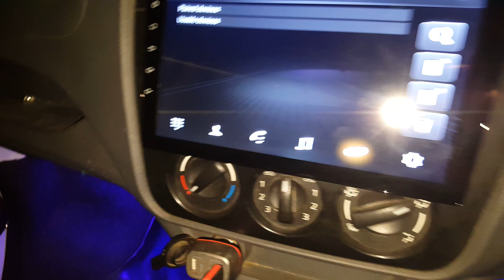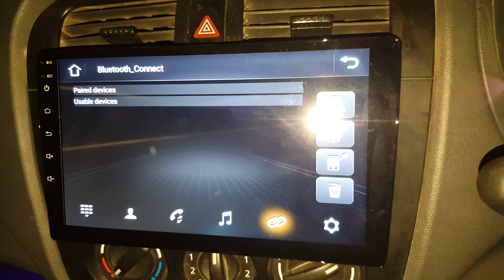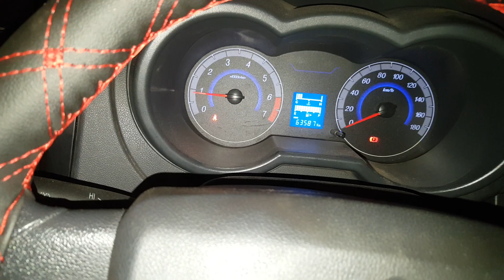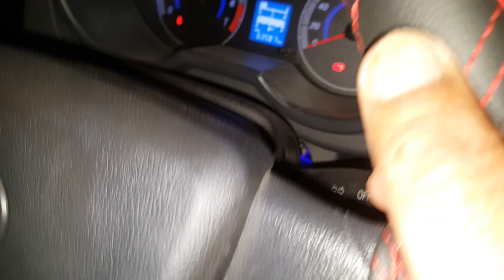Alhamdolilha bohat hi zabardast Changan Karvaan full modified specialist and powered specialist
Alhamdolilha bohat hi zabardast Changan Karvaan full modified and powered specialist all cars accessories available very good quality and low price available to ZA CARS.pk